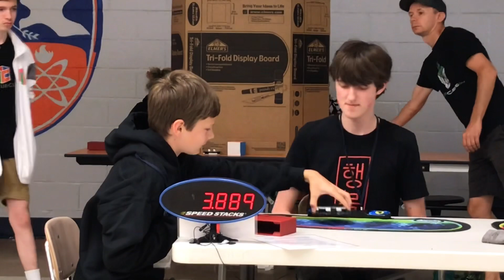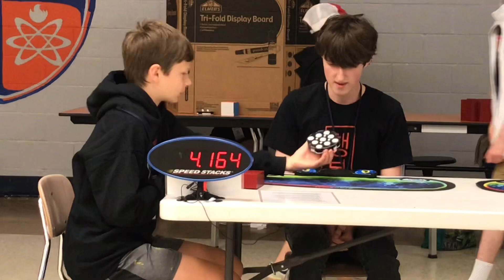Clock 4.41 Former NAR Average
Thank you Ryan, Joshua, and Lucas for telling me how to make a good Clock